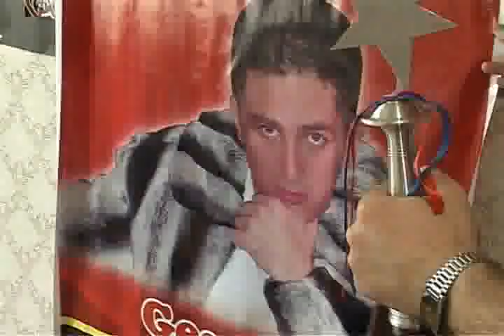Nodiko Tatishvili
es shen chemgan... mapatie meti veraferi movipiqre :(